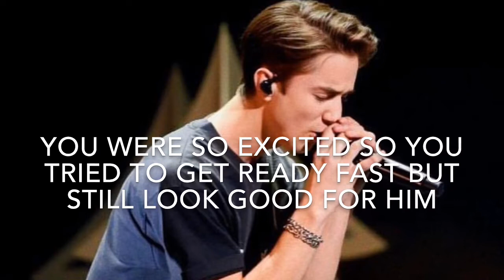Daniel Seavey Part 8